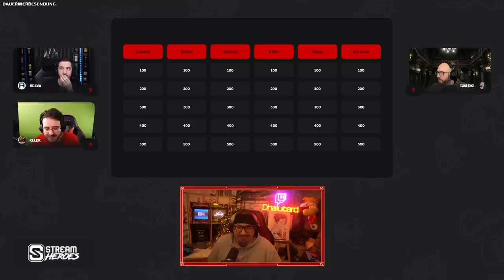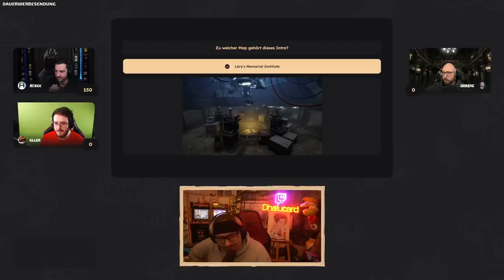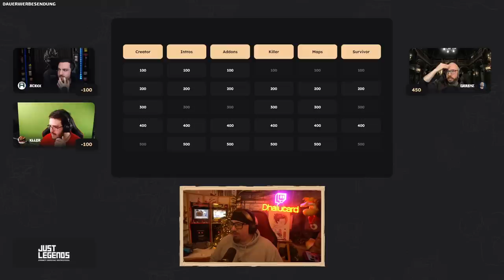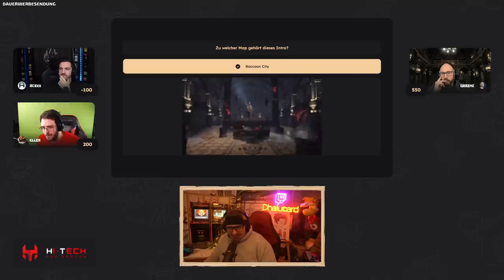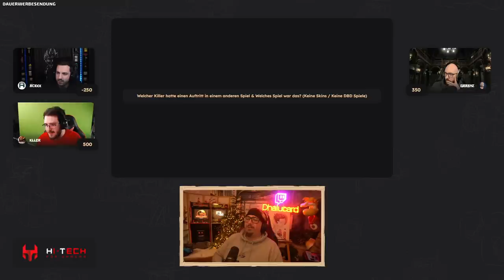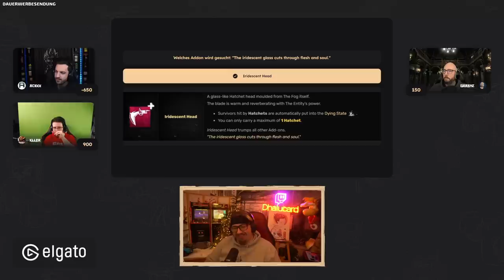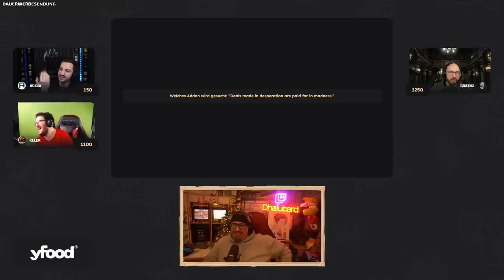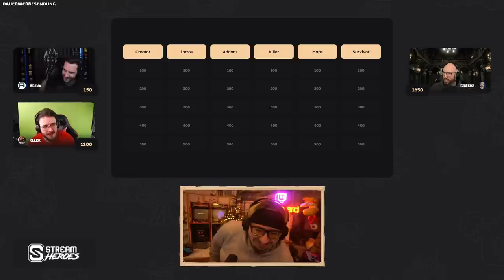DEAD BY DAYLIGHT PROFI QUIZ 🪓 - ♠ Gaming Quiz ♠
DBD Profi Quiz Gaming Quiz Deutsch Special || Dhalucard
Special Gaming Quiz Deutsch

-- Alle Rechte für die gezeigten Spielszenen und Bilder liegen bei den jeweiligen Publishern und Entwicklern --